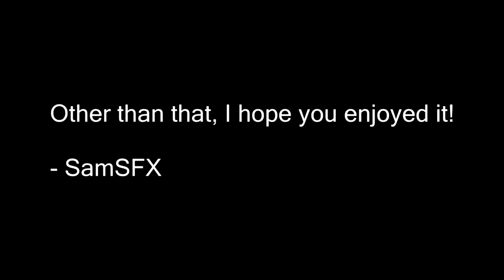GTA 5 FUNNY MUSIC VIDEOS!! (GTA 5 FUNNY MOMENTS)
Want GTA 5 Online Funny Moments, GTA 5 Mods and more Funny GTA 5 Videos?

0:00 Inner Circle - Bad Boys
0:38 Krys Talk - Fly Away
1:22 Lady Gaga - Applause
1:40 M.I.A - Paper Planes
1:47 Wii Sports Theme
2:00 Limp Bizkit - Rollin'
2:11 Mercury Meltdown Revolution OST - Vision Off
3:12 Kevin Macleod - Arcadia
3:27 Saliva - Ladies and Gentlemen
4:00 Chumbawamba - Tubthumping
4:31 Mercury Meltdown Revolution OST - Vision Off

How to submit a video to GTA5Videos:

1: Upload a video to youtube.
2: Go on our channel and send it to us via 'Send message'.
3: In the youtube message let us know that we're are allowed to upload it & put the link to the video in that message.

Please respect each other in the comment section! ツ